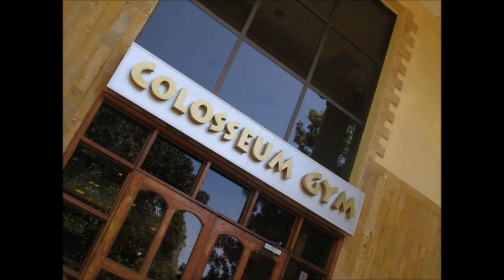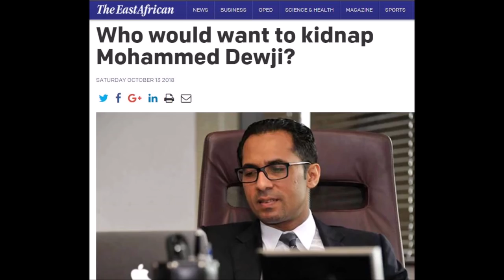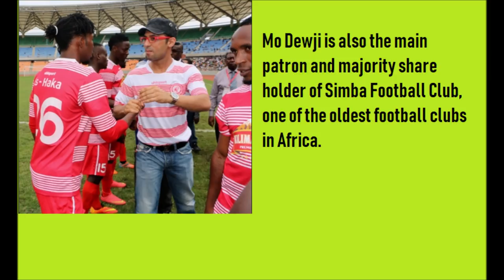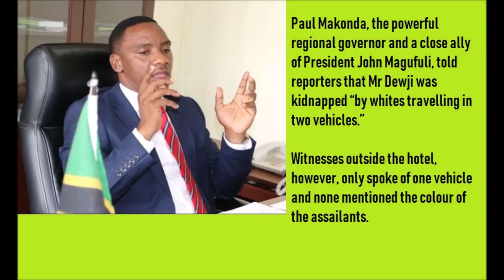Billionaire Mohammed Dewji Vanishes: The Untold Inside Story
The youngest billionaire in Africa and the second largest employer in Tanzania after the government, Mohammed Dewji has still not been found. Here is the intriguing inside story behind this saga.